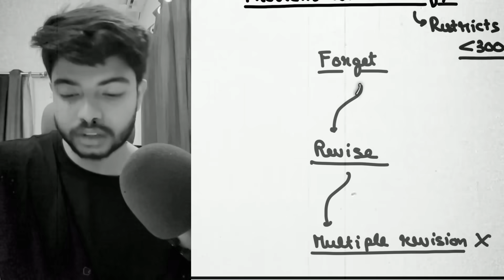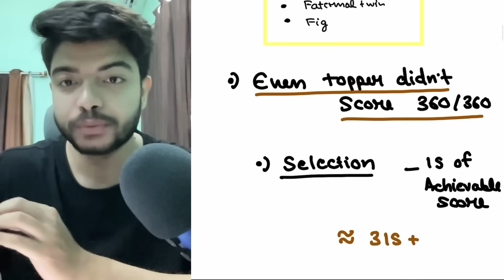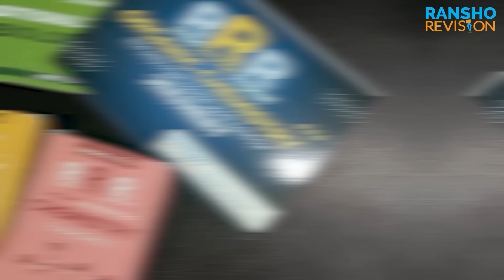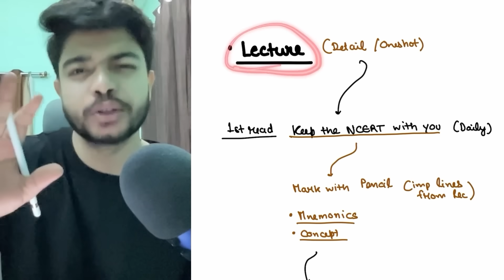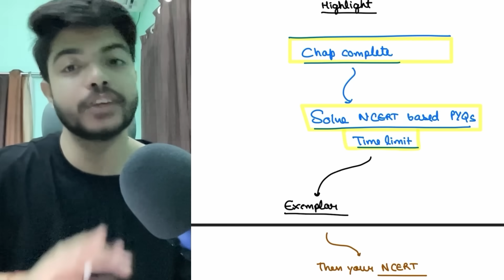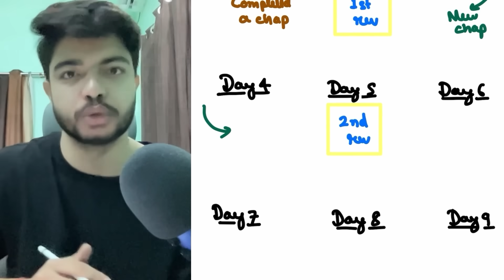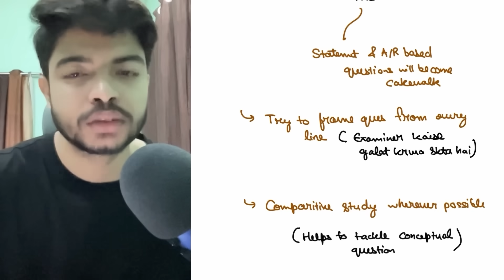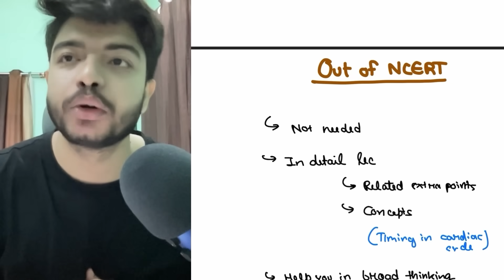(BAAP STRATEGY) To Score 360/360 In NEET 2026 Biology🔥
Ransho Revision Flashcards link👇

High Score in Biology is a must if you want to get selected in NEET 2026. In This video I have discussed the exact strategy that you should follow to score 360/360 In NEET 2026.
This includes 1,3,5,7 Revision rule which will help in frequent revision ✨